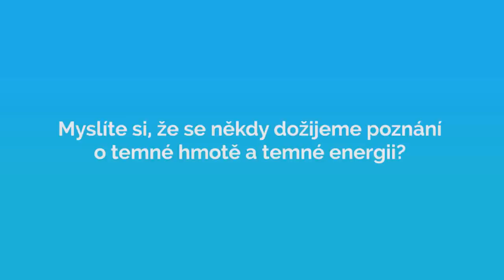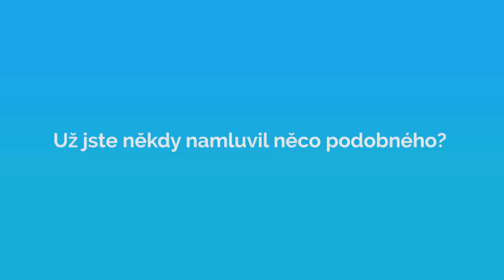Jiří Grygar o TEMNÉ hmotě, TEMNÉ energii a TEMNÉM vesmíru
My žereme vesmír! | Hvězdárna a planetárium Brno